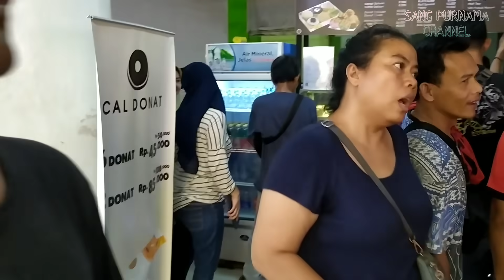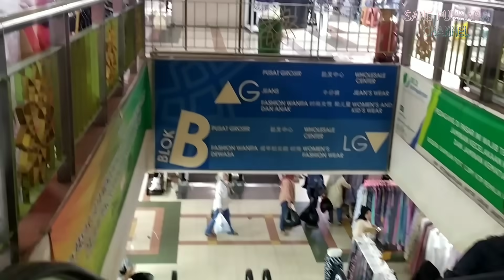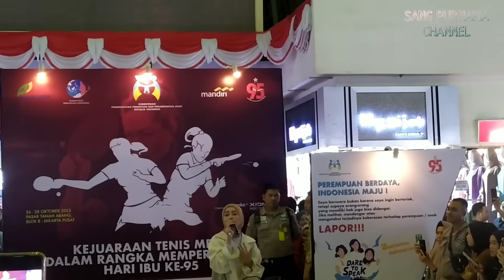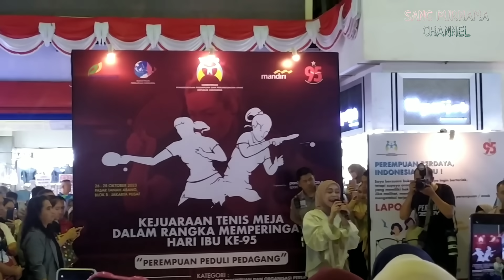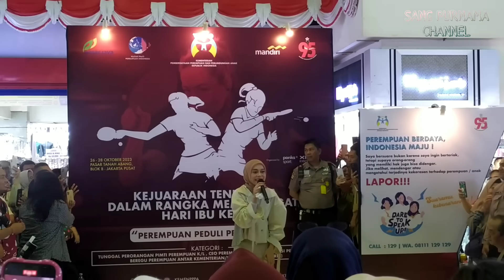GILA LESTI KEJORA BERKUNJUNG KE TANAH ABANG LANGSUNG UDAH KAYAK KONSER || RAME BANGET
Video kali ini kita mendapatkan momen LESTI KEJORA berkunjung untuk mengisi acara nyanyi di tanah abang, kita awalnya gak tau artis mana yang bikin ramai mendadak di tanah abang ini, dan ternyata kita lihat secara dekat itu LESTI KEJORA, sayang banget kita gak mengambil momen ini. Langsung tanah abang rame banget, padat banget.

Terima Kasih 🙏